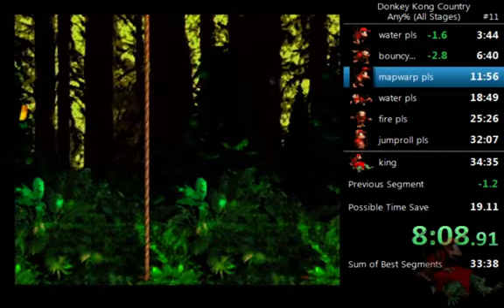Donkey kong Country 34:28 no tut